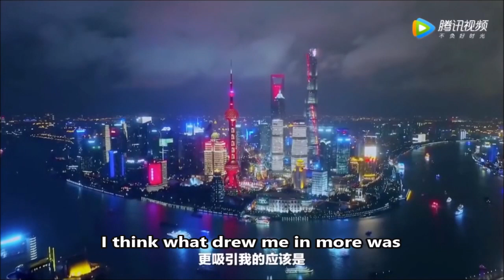[ENG SUBS] Produce 101 China Documentary #1 (Chaoyue cut.)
P101 China Documentary #1 - 梦想的路上，要有光！
English subtitles